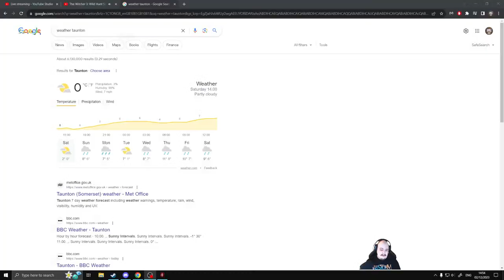House Bloomfield - CK3 AGOT - Part 4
Having fought for the Tyrells for many years, upon my father's deathbed he was granted 1 wish, that I shall become the ruler of Bloomfield Hills. The holdings have remained leaderless for many generations and being young many challenges fill the path ahead. Having squired for my father and seeing him in action on the battlefield I shall carry our banner proud and continue the legacy that my father started. Through darkness the bravest of hearts may bloom.

Big thank you to our channel members!

Emperor:
Joshua Drew
tr0j3ng0d 81211
Sol
Mistah Jestah
Valaddar
Grawen

Duke:
Mihai Varzar
Kim Kjeldsen
Wiktoria Czyż
Alexander Hensel
Sybilius Mykofanes
irclc
Embers Journey